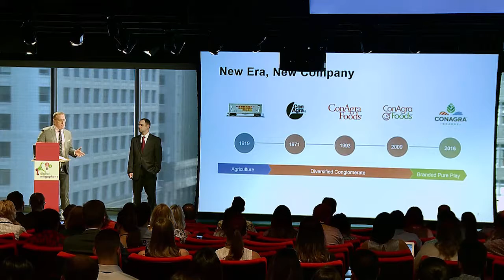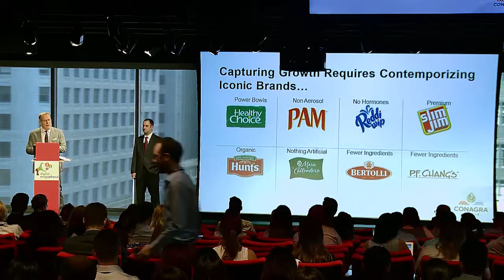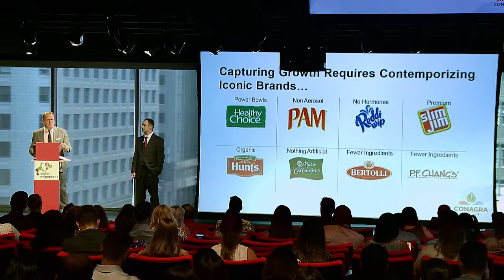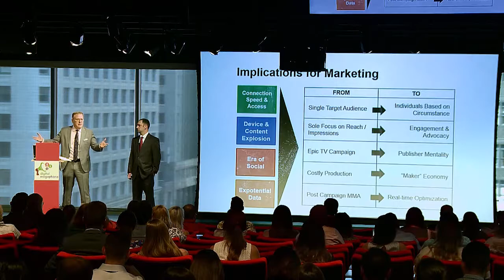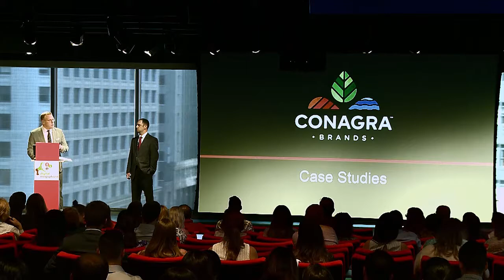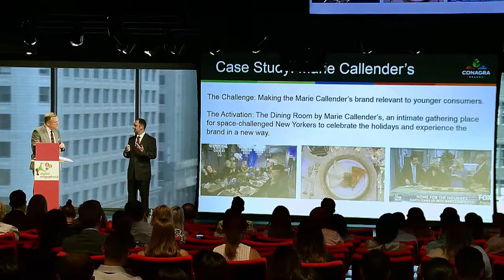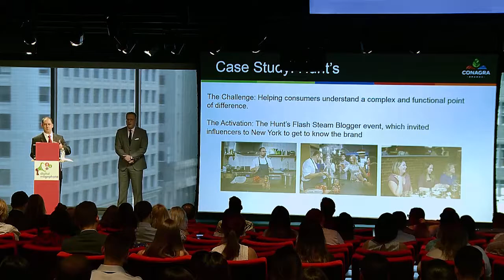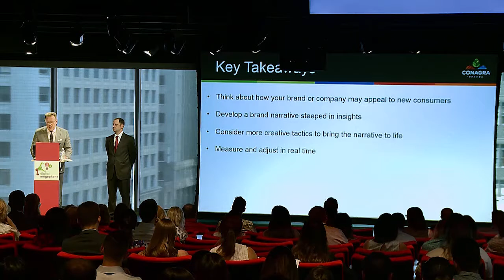The Art of Modernizing Brands in a Digital Age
Iconic brands Marie Callender’s, Orville Redenbacher’s and Reddi-wip have been adored by consumers for generations. But as a new era of shoppers comes of age, those brands are challenged to stay relevant. Conagra Brands is using a wide range of contemporary tactics and experiences to keep these brands fresh and dynamic.

Jon Harris, Senior Vice President & Chief Communications Officer at Conagra Brands and Dan Skinner, Communications Manager, will share how their team is breathing life into these classics and reaching a targeted audience though customer listening, relationship building and unique experiences.